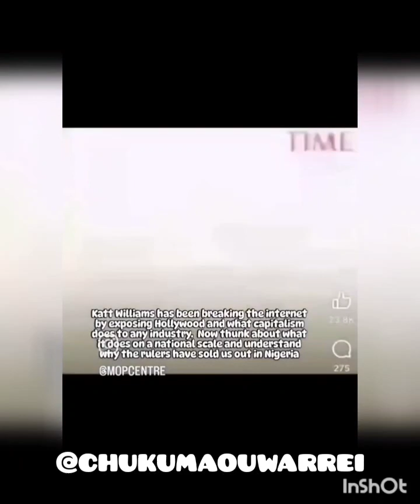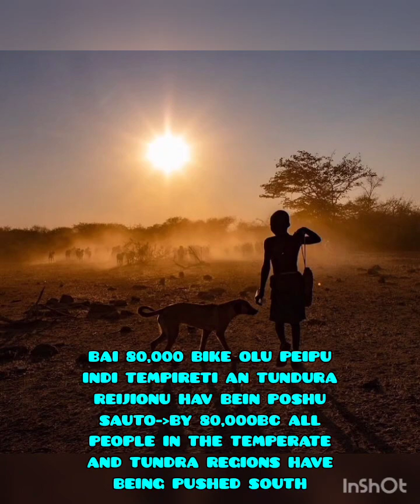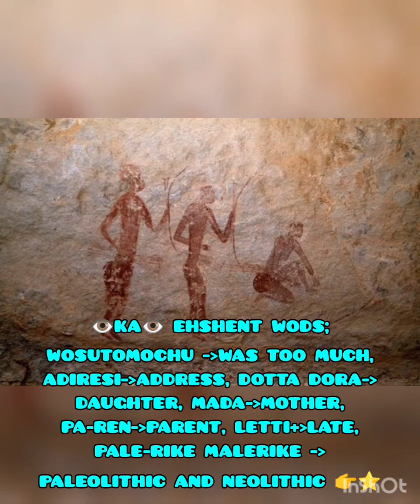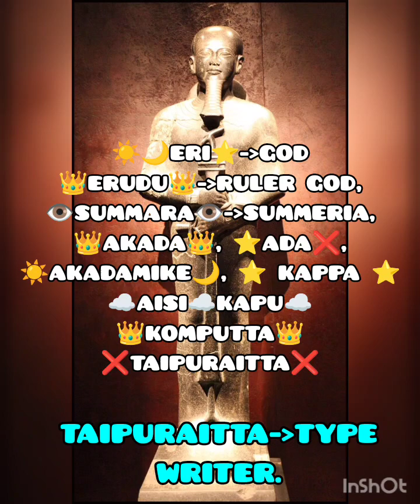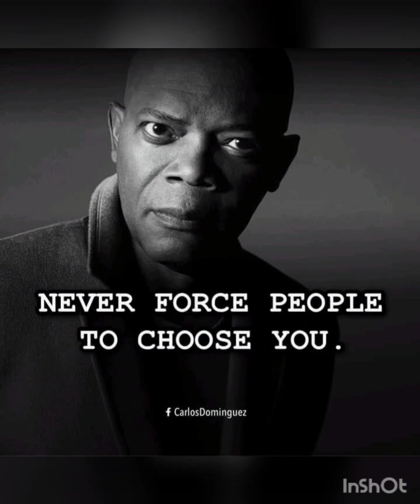THE PRE LAST ICE AGE II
to vidiyo~video.